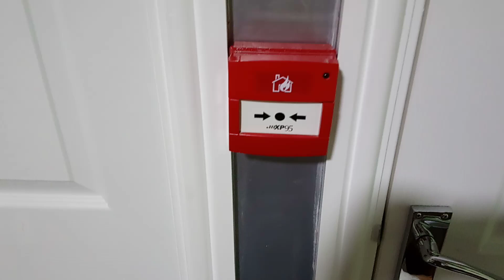Call point polling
This is a call point polling with the panel.